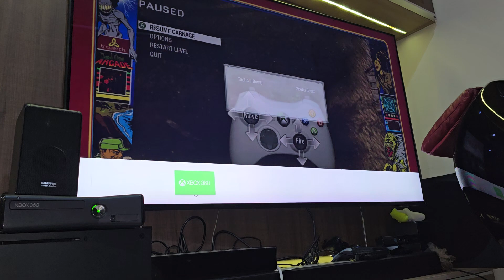Samsung® Smart-Hub™ UI Sounds With Xbox® 360™ UI Sounds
A Synthesizer Dreams Melody From Samsung® QLED TV Smart-HUB™ User Interface Sound Effects Mixed By Xbox® 360™ UI Sounds!!!